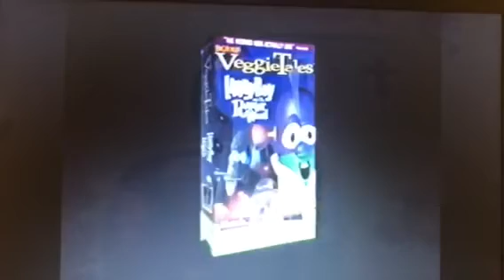VeggieTales: Larry-Boy and the Rumor Weed Trailer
Junior's Favorite Stories (1999 VHS)
A Taste of VeggieTales (2000 VHS)
A Snoodles Tales (2004 VHS)
The Toy That Saved Christmas (1999 VHS)
Madame Blueberry (1999 & 2000 VHS)
Where's God When I'm S-Scared? (2000 VHS)
God Wants Me to Forgive Them!?! (2000 VHS)
Are You My Neighbor? (2000 VHS)
Rack, Shack and Benny (2000 VHS)
Very Silly Song! (2000 VHS)
Larry-Boy! and the Fib from Outer Space! (2000 VHS)
Josh and the Big Wall! (2000 VHS)